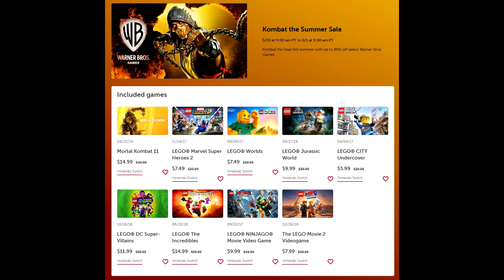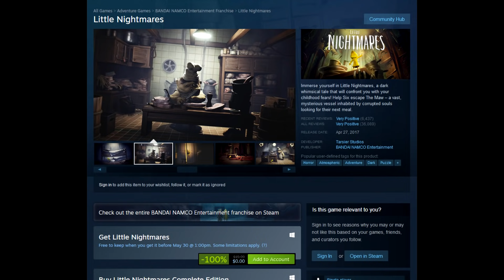Get 2 FREE Games For PC on Steam Right Now + Great Nintendo EShop Deals!